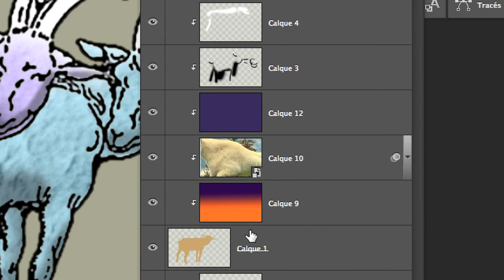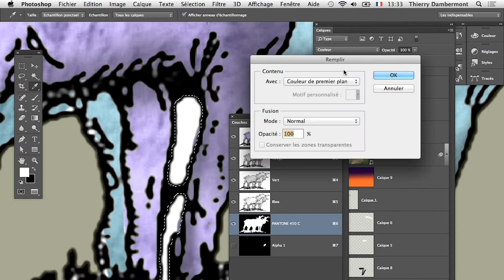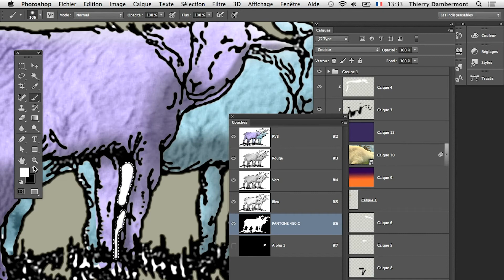part 03 EXERCICE AMÉLIORER DESSIN DE CHÈVRES ET METTRE EN COULEURS - Colorisation ADOBE PHOTOSHOP